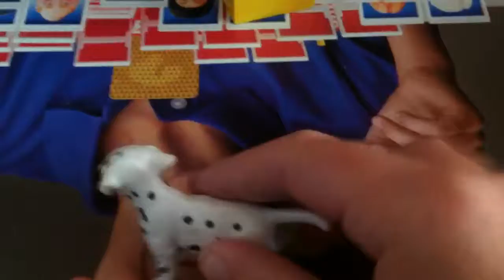Sceliton - Stairs (Dir.